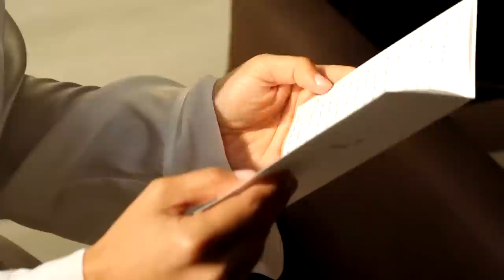Paige & Arthur Same Day Edit New Jersey Wedding Photographer Mirage Artistic Photography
Awesome Day In NYC Wedding @ Lighthouse Chelsea Pier